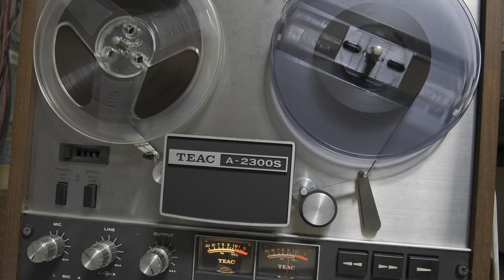ティーンガールの憂鬱／chocol8 syndrome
Source

TEAC A-2300S
maxell LN 35-90(may be)
19cm/s 4Tr2Ch